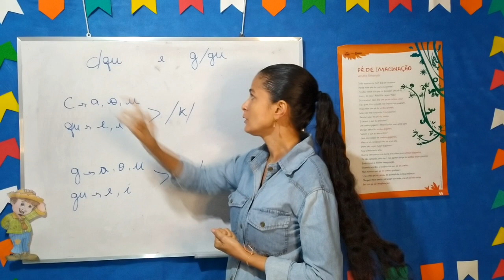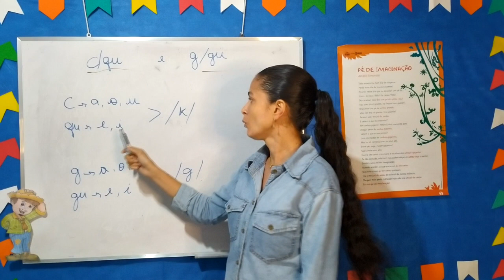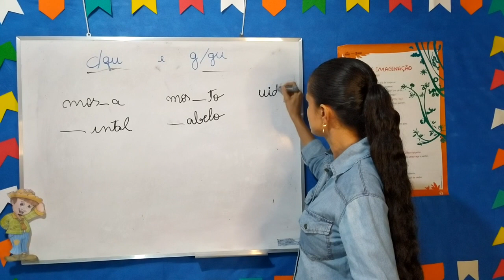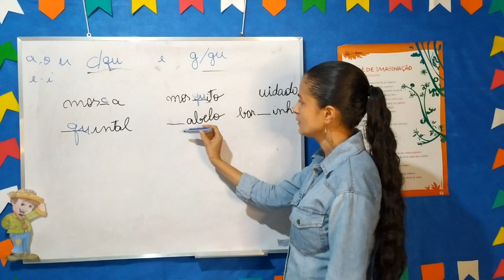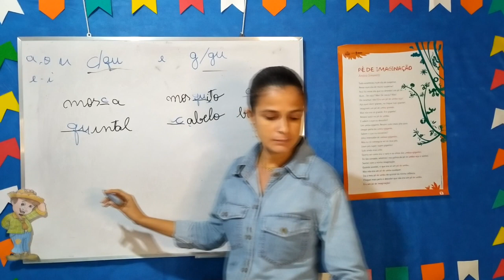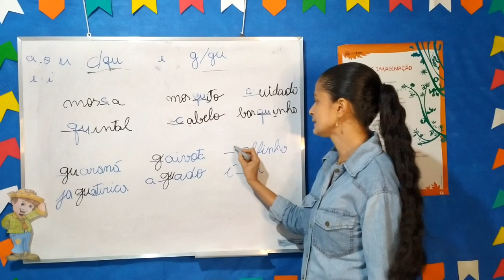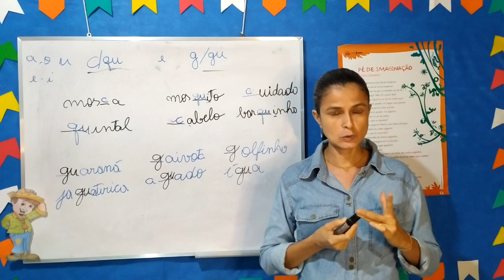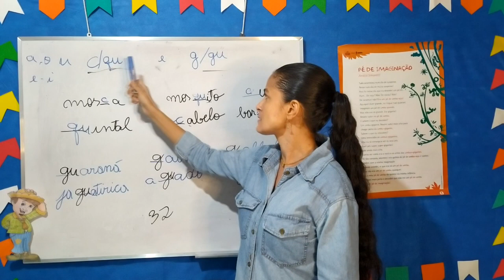Português - Aula 3 e 4 - 3ºAno - (31/05 a 05/06) - C, QU e G,GU.